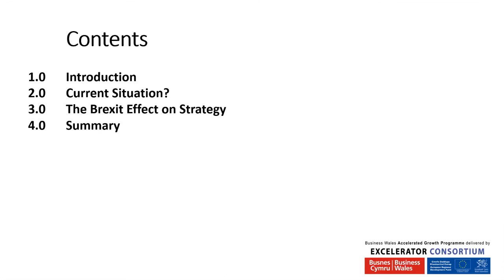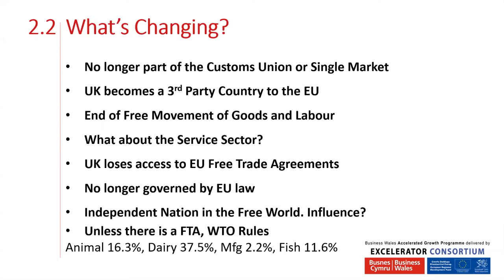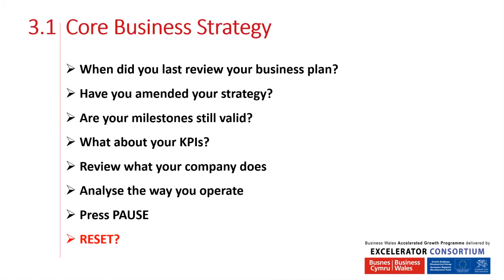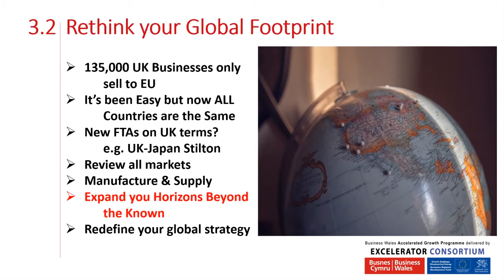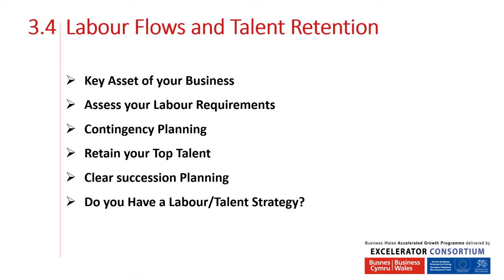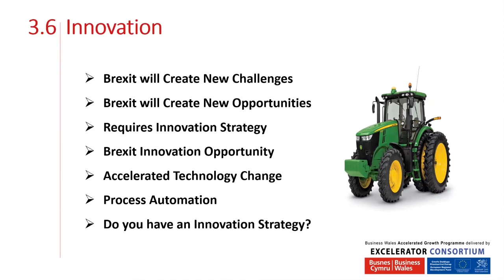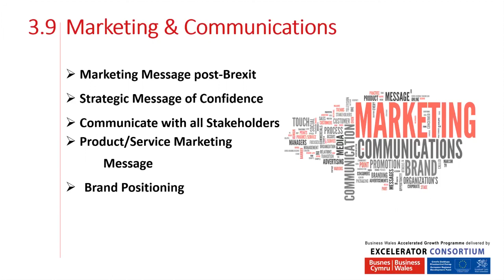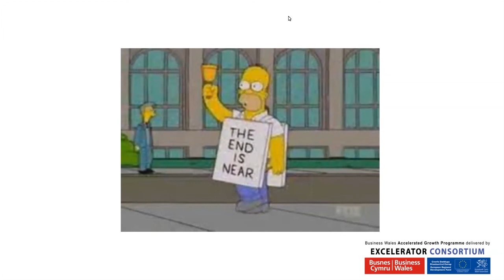Brexit Transition Business Strategy & Operations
Accelerated Growth Programme webinar: Brexit Transition Business Strategy & Operations, presented by Mike Wilson.